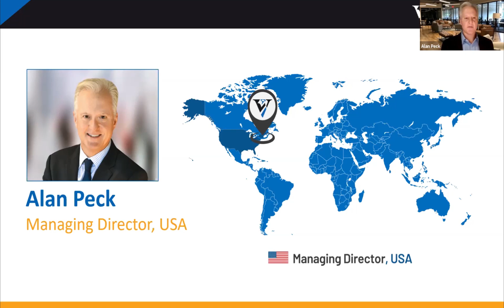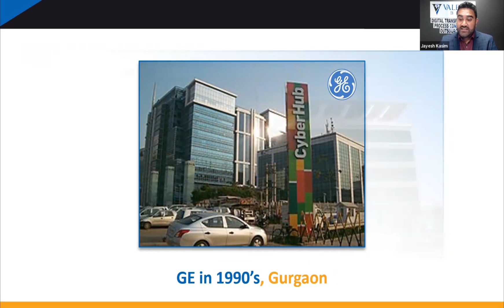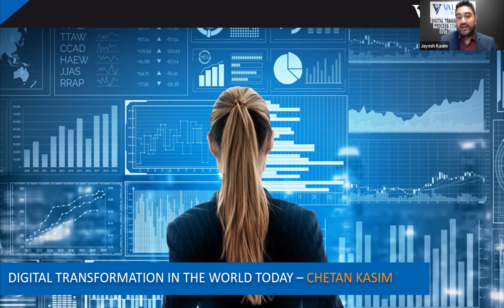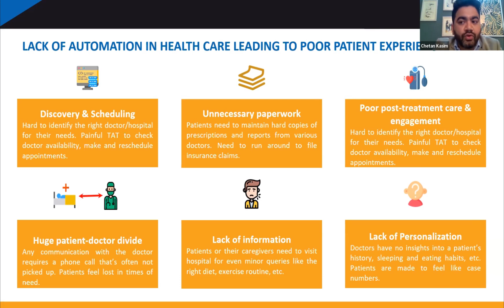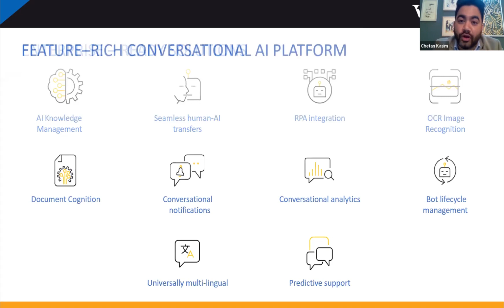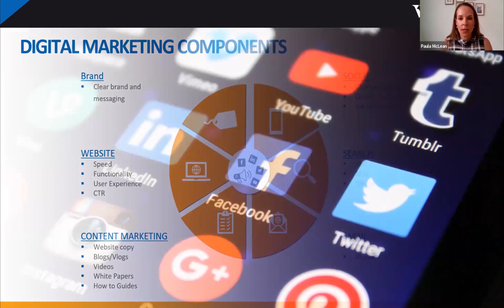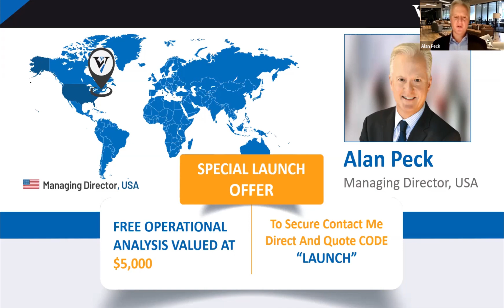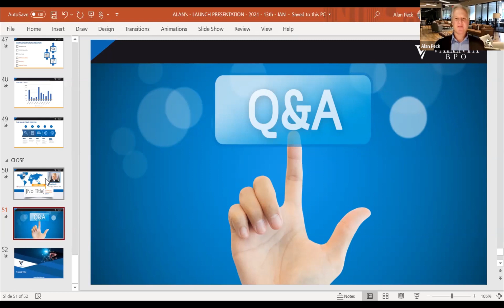‘Digital Transformation in the World Today’ Virtual Launch Webinar– 2021 with Alan Peck, Valenta USA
Alan Peck Hosted a Valenta Franchise Virtual Launch!

Valenta is a Global B2B Franchise providing specialized services in consulting, digital transformation, and staff augmentation. The Valenta franchise model is unique. As a Managing Partner, you work on your business rather than in your business, thanks to the support of the experienced service delivery team.

Valenta delivers the operations while you focus on business acquisition and relationship management. Setup costs are very affordable, as there is no brick-and-mortar office requirement.

Members from Expert Panel presented this webinar:

* BPO and Medical Billing - Jayesh Kasim, Valenta, Co-Founder
* Digital Transformation - Chetan Kasim, Valenta, Co-Founder & CEO
* Digital Marketing - Paula McLean, Digital Marketing Consultant